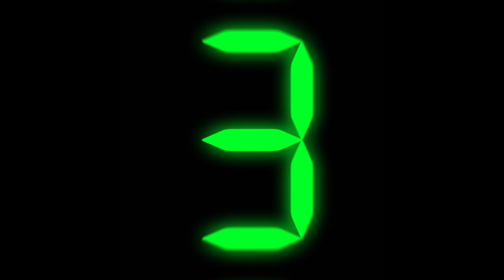WHAT ROLLER COASTER MANUFACTURER LEFT THE BEST IMPRESSION IN AUSTRALIA (sorry for how short this is)